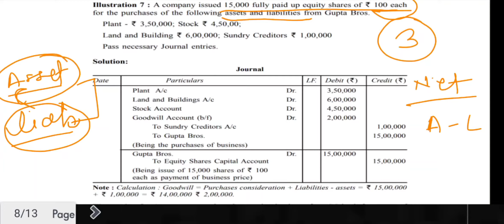Problem on issue of shares-3